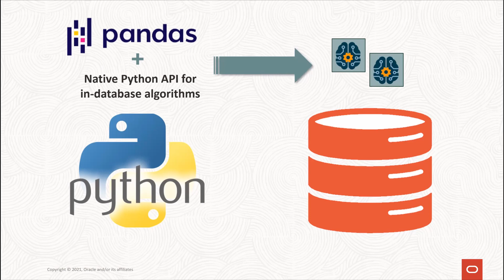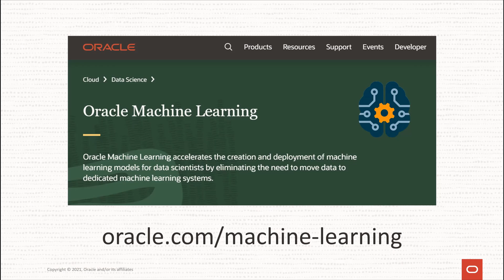Introduction to Oracle Machine Learning for Python (OML4Py)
OML4Py leverages the database as a high-performance computing environment to explore, transform, and analyze data faster and at scale by keeping data in the database, while allowing the use of familiar Python syntax. The in-database parallelized machine learning algorithms are exposed through a well-integrated Python interface. Data Scientists and other users can create user-defined Python functions and manage these as scripts in the database. Python objects can also be stored in the database – as opposed to being managed in flat files. These features facilitate collaboration across the data science team by enabling convenient hand-off of data science work products from data scientists to application developers for immediate deployment. These user-defined functions can be run in a data-parallel or task-parallel manner to enable, for example, scoring native Python models at scale. Results from these user-defined functions can contain both structured and image results and be accessed via Python and REST APIs. OML4Py also supports automated machine learning—or AutoML—which not only enhances data scientist productivity, but also enables non-experts to use and benefit from machine learning. AutoML can help produce more accurate models faster, through automated algorithm and feature selection, and model tuning and selection.